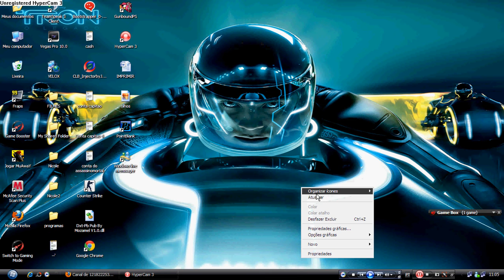Como Gravar Mais De 30 Segundos Com o Fraps